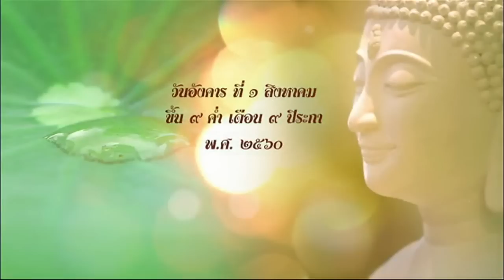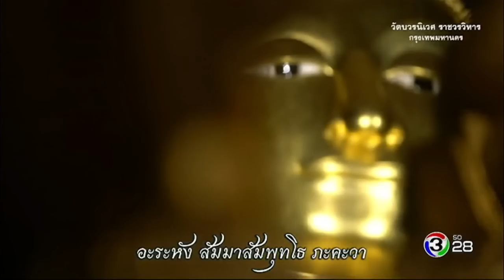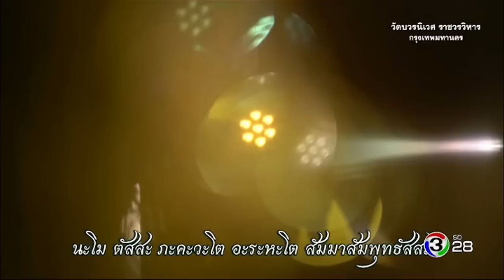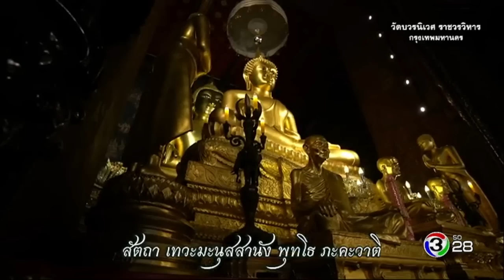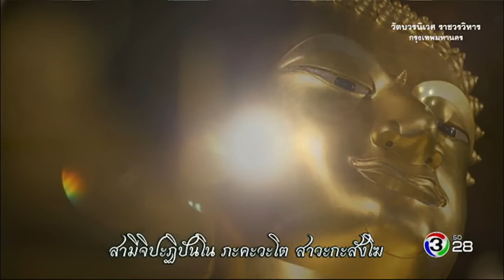ตะวันส่องธรรม TawanSongTham | วัดบวรนิเวศ ราชวรวิหาร กรุงเทพมหานคร | 01-08-60 | Ch3Thailand